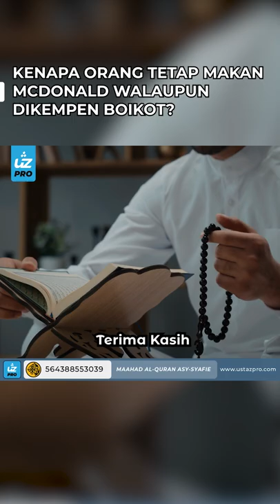KENAPA ORANG TETAP MAKAN MCDONALD WALAUPUN DIKEMPEN BOIKOT? - Ustaz Pro